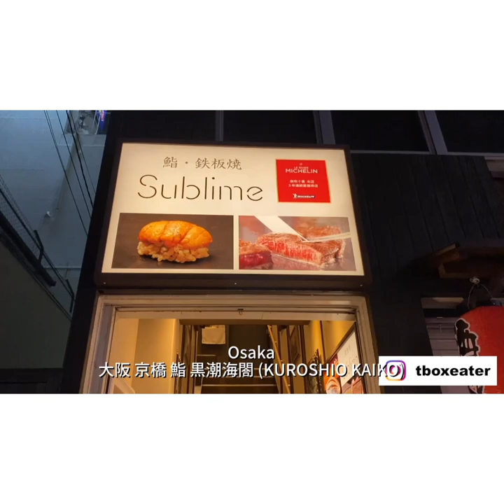Sushi in Osaka Japan - Kuroshiokaikou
T-BOX Japan